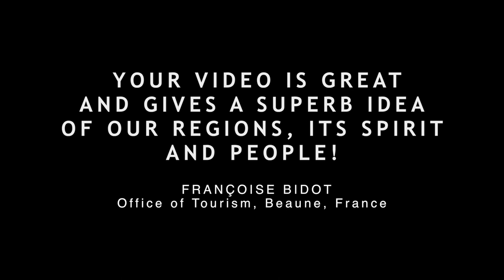Burgundy: People with a Passion for Wine (Official Trailer)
Official Trailer for New Burgundy documentary film -  2016 Release!

Using a colorful mosaic of stories, this documentary film demystifies the world-famous French winemaking region and offers a rare, insider glimpse into the lives of the passionate people working in Burgundy’s wine industry.

TITLE: France - Old Paris Men's Ensemble
COMPOSED BY: Stephen Bashaw (ASCAP)
PUBLISHED BY: Ahia Music (ASCAP)
COURTESY OF: SoundDogs.com

TITLE: French Blue Valse (Jazz Accordion Musette Solo)
PERFORMED BY: Kepha Peter Martin
COMPOSED BY: Peter Martin Malijewski (ASCAP)
PUBLISHED BY Sudiosparx(ASCAP) Academy of Music Arts (ASCAP)
COURTESY OF: AudioSparx.com